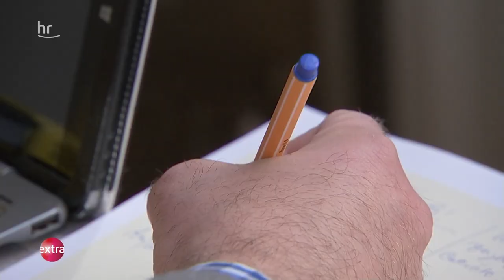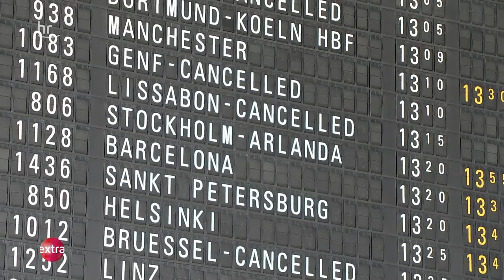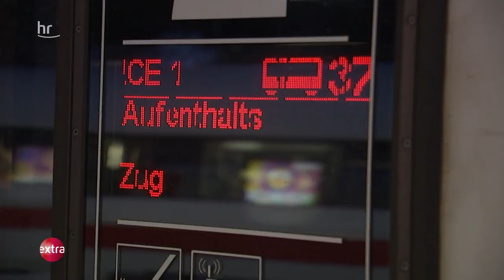Orkan Sabine tobt in Hessen | hessen extra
Umgeknickte Bäume, gesperrte Straßen, zeitweiliger Stillstand im Zugverkehr, abgesagte Flüge, Unterrichtsausfall. Das ist der Tag nach der ersten Sturmnacht. Sabine heißt das Orkan-Tief, das auch Hessen ordentlich durcheinandergewirbelt hat. 145 Stundenkilometer hatte eine Windböe auf der Wasserkuppe. Aber auch das flache Land wird ordentlich durchgepustet. Und es bleibt weiter stürmisch, dazu kommen Gewitter und Graupel. Wie haben Hessen das Sturmtief Sabine erlebt, wie sind sie zur Arbeit gekommen? Wer ist mit dem Zug gestrandet? Und wie gefährlich sind Flüge bei Sturm? Diesen Fragen gehen wir in einem hessen extra nach: „Sabine tobt in Hessen“. Die Sendung moderiert Roland Boros.